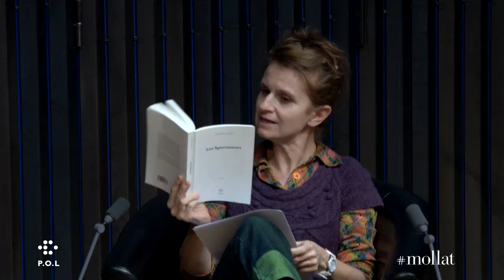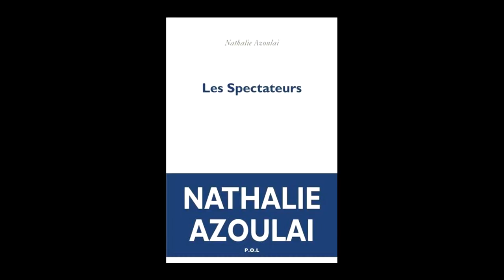Nathalie Azoulai - Les Spectateurs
Nathalie Azoulai vous présente "Les spectateurs" aux éditions P.O.L. Rentrée littéraire janvier 2018.